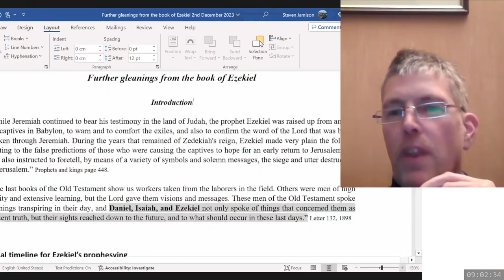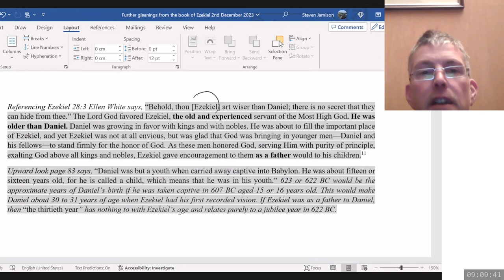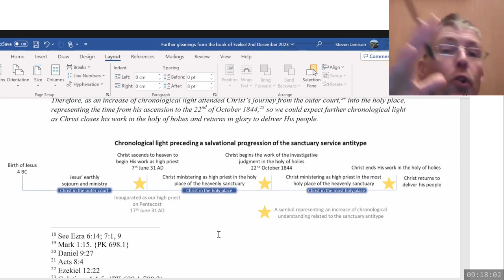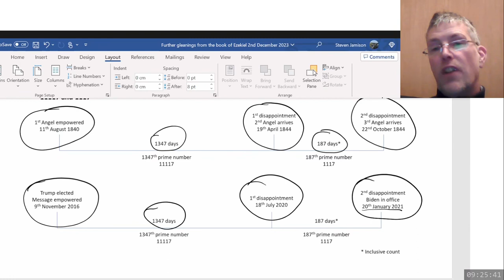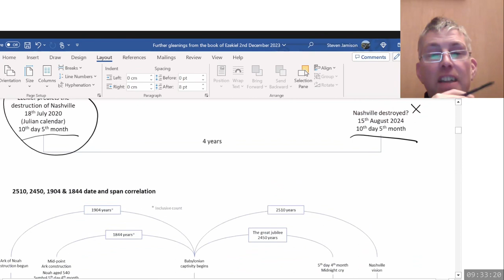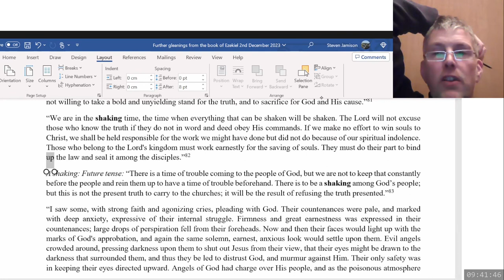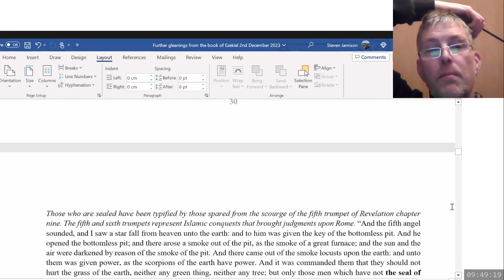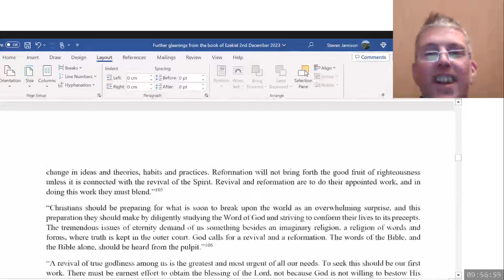2023 12 02 09 00 Sermon 4 - Further Gleanings on the Book of Ezekiel - Steven Jamison